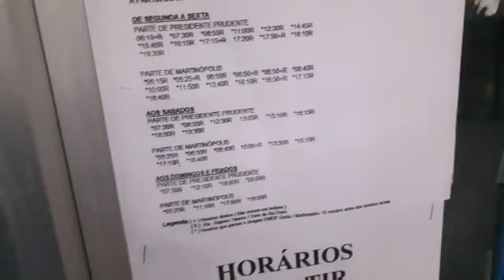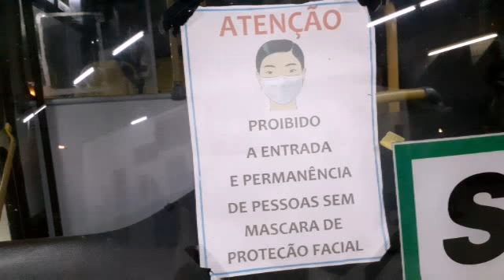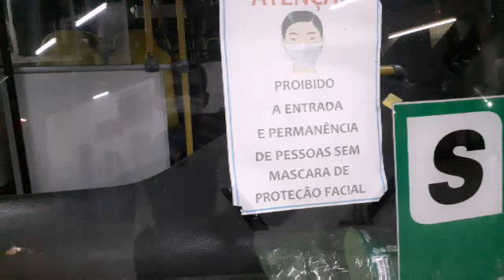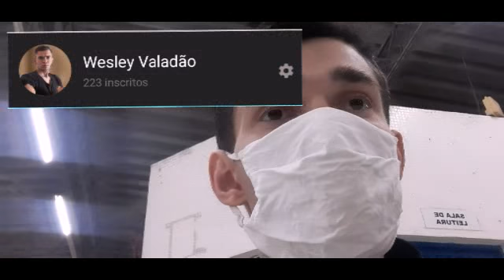HORÁRIOS DISPONÍVEIS PARA EU COMPRAR PLAYSTATION 4 SLIM EM PRESIDENTE PRUDENTE - SP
Cliquem no link do meu canal no YouTube para fazer a inscrição que é ative o "sino" para receber os meus vídeos, acessem as minhas redes sociais e o meu blog!!!